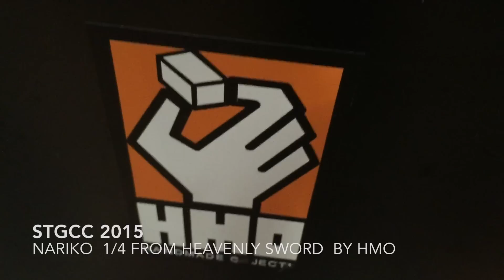STGCC2015 Nariko 1/4 from Heavenly Sword by HMO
Nariko stgcc heavenly sword hmo singapore